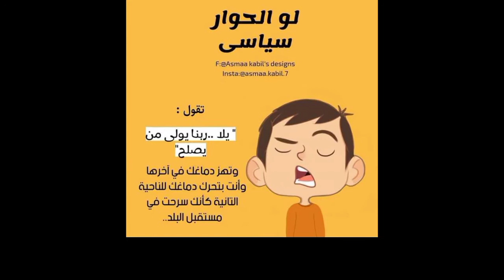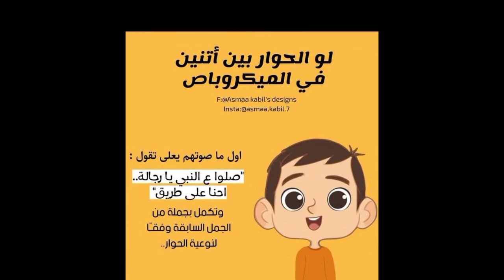5 جُمل لإنهاء من أي حوار أو خلاف بشياكة!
كثيرا ما نختلف وتدخل في حوار مش عارف تنهيه ازاي دي الطريقة الأسهل علشان تنهي الحوار بشياكة